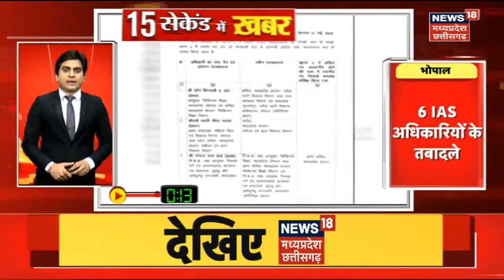Top Headlines : गांव से शहर तक हर ख़बर पर पैनी नज़र | देखिए '15 सेकेंड में ख़बर' | MP CG Top News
00:00 Intro
00:15 सबसे बड़ी अन्न भंडार योजना को मंजूरी
00:37 ज्ञानवापी केस में मस्जिस कमेटी को झटका